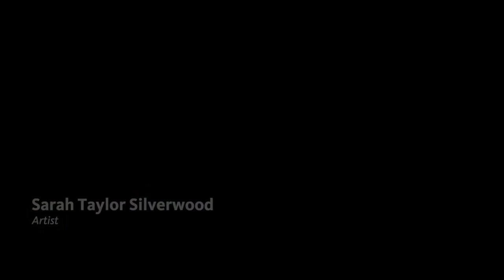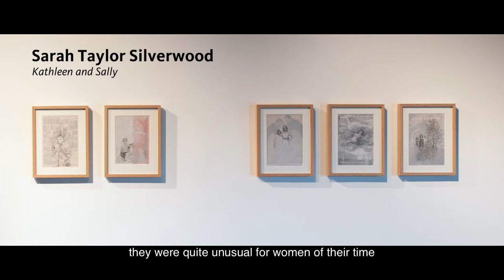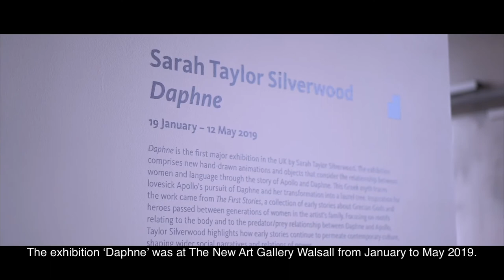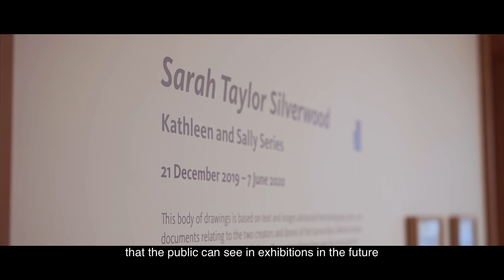Sarah Taylor Silverwood. Artist Interview, 2020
Filmed on the occasion of the Gallery’s 20th Birthday, five artists who are represented in our permanent collection speak about their association with the Gallery and what it means to have their work collected by a public institution.